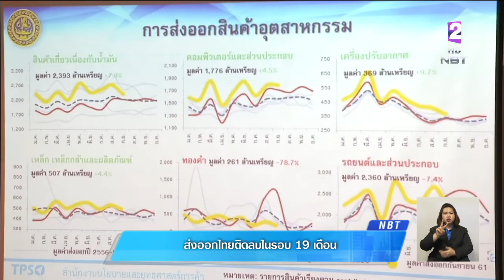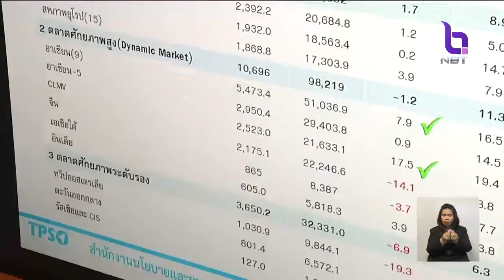สงครามการค้าสหรัฐ-จีน กระทบส่งออกส่งออกไทย ติดลบในรอบ 19 เดือน